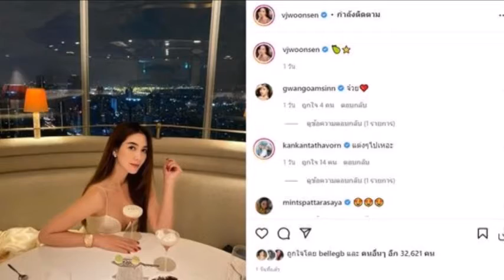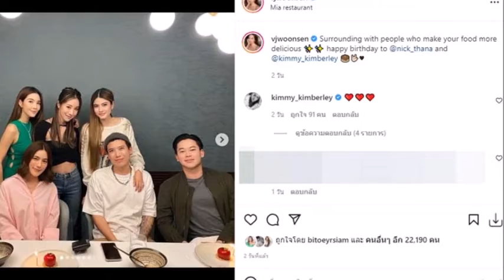ล่าสุด "วุ้นเส้น" รับบทคนคลั่งรัก ฉลองวันเกิดหวานใจ "นิกม์"